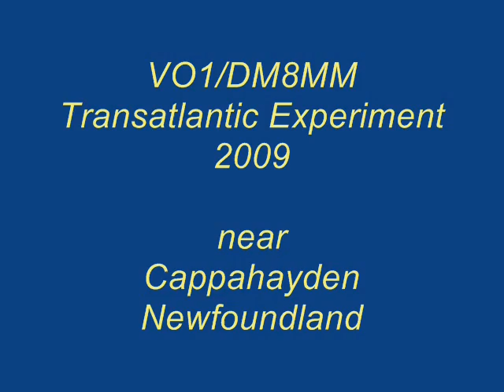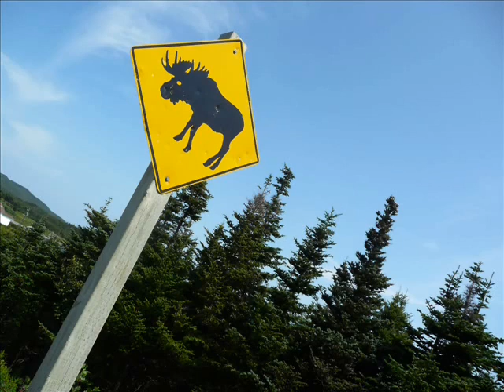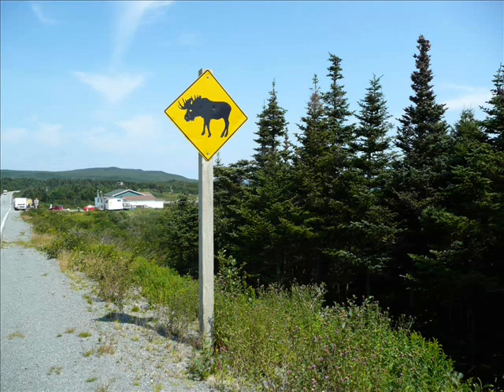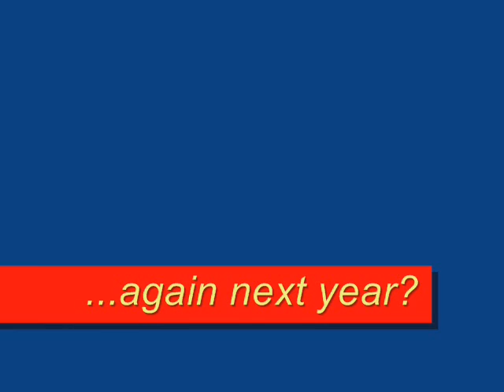DM8MM in Newfoundland 2009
From the Rock: more impressions from the Transatlanic Experiment 2009, some photos are from my daughter Frederike who was my second OP. She found always the right of the rare FM radio station on the car radio. So I could drive relaxed on the dirt roads of the Avalon Peninsula. TNX.